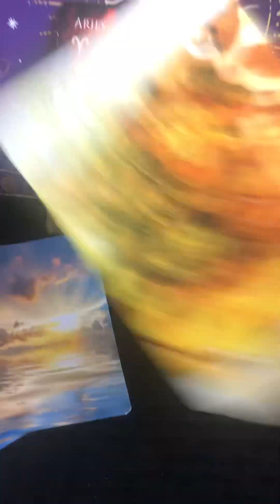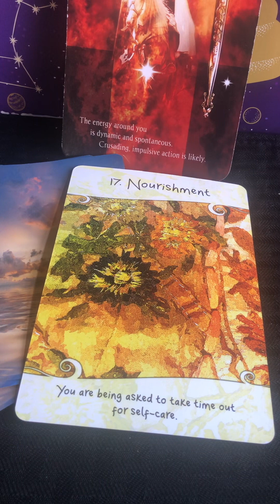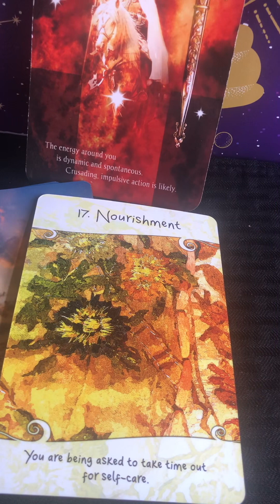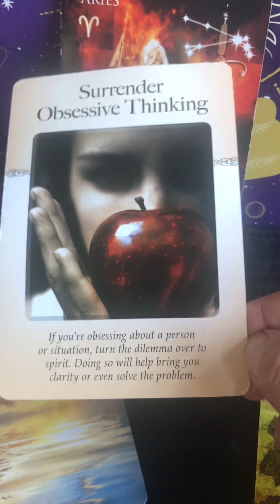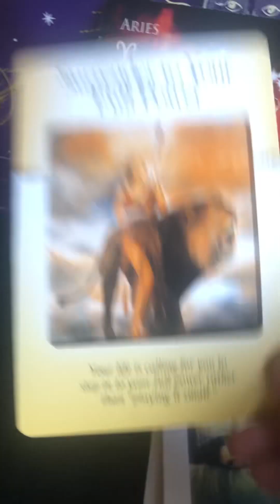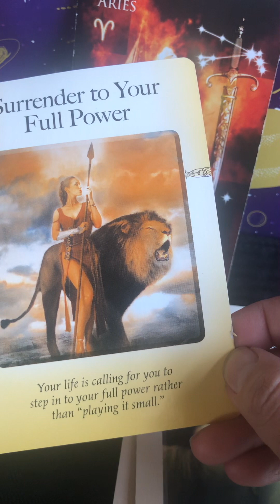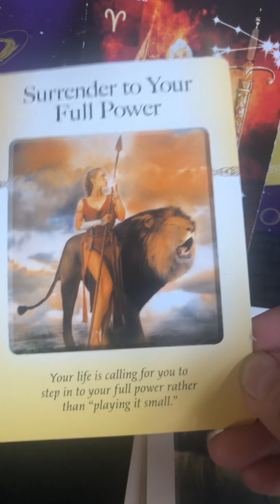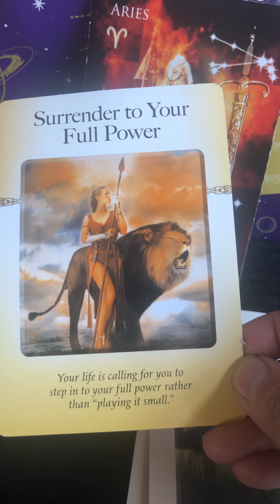Aries ♈️ Wkly Msg 11/4–11/11/23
Aries